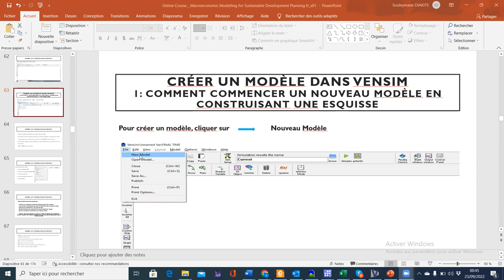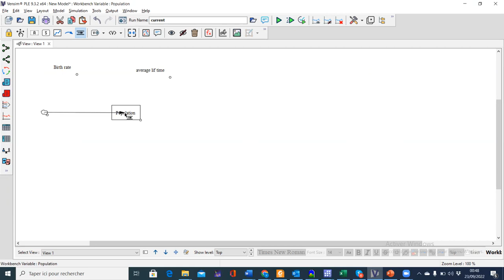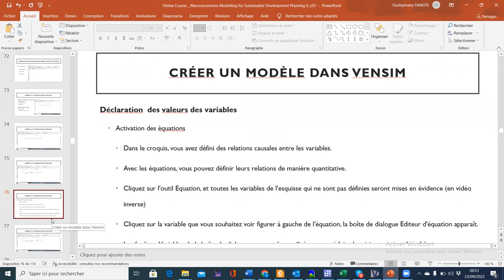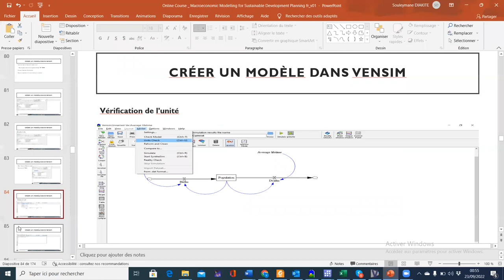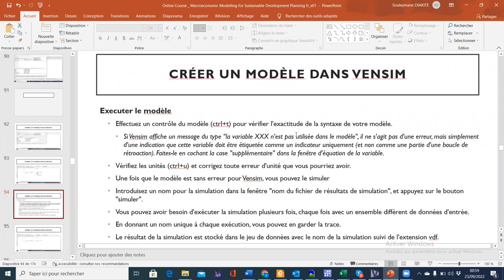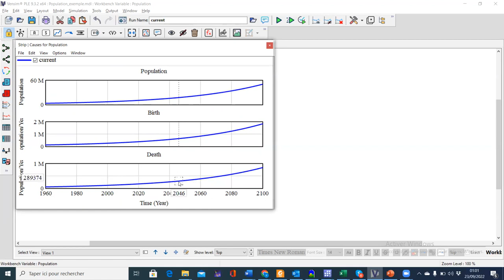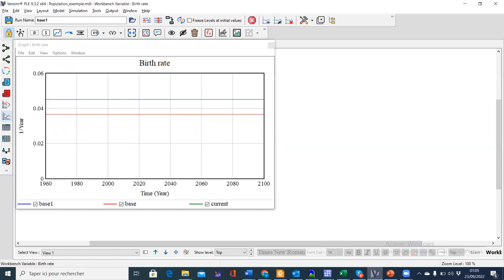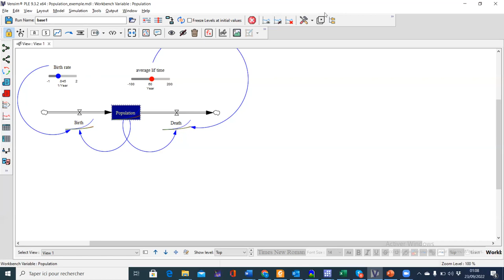MODULE 3 PARTIE 2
Modélisation avec la Dynamiques des Systèmes